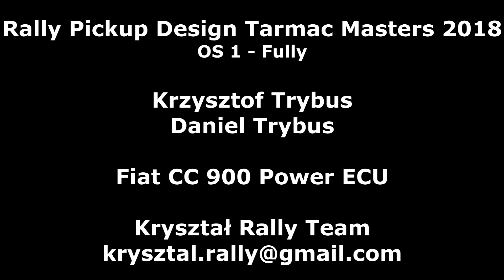Rally Pickup Design - Tarmac Masters 2018 (OS1) - Krzysztof Trybus / Daniel Trybus - Fiat CC 900